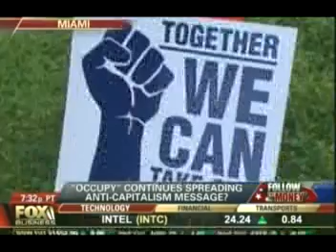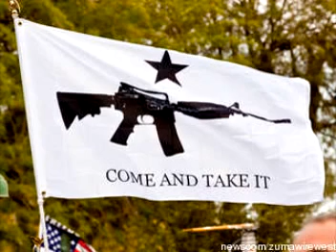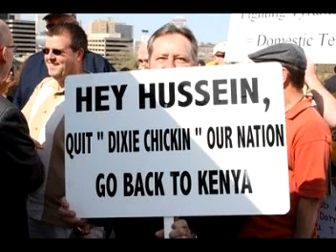Fox News: "OWS Violent/Nazis/Commies, Tea Party Much Better"